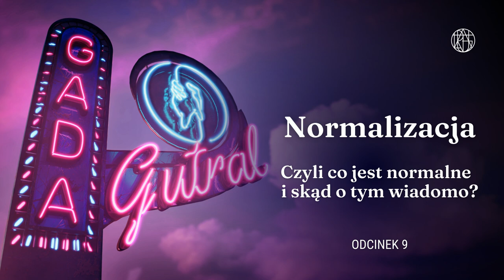Normalizacja. Czyli co jest normalne i skąd o tym wiadomo?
Zaczęło się od kilku niewinnych wiadomości i ruszyła wielka ma rozkmina na temat normalizacji.

Słowo nieco sprane w internetowym obiegu, bo miałam wrażenie, że powoli zaczynamy normalizować wszystko, niemniej zanim mój wewnętrzny czepiacz-malkontent wszedł na wyżyny, pomyślałam sobie o tym, jak do tego doszło, że w ogóle zachodzi taka potrzeba?

W jaki sposób zniekształciły nam się obrazy ciała, zachowań, postaw, przy jednoczesnym wyostrzeniu języka w zakresie komentowania tego, co wydaje nam się normalne, a co nie? Kto ustanawia granice normalności? Czym się różni normalność od normatywności?

Na końcu odcinka zawarłam pewien morał. Swój osobisty. Jeżeli słuchacie w miejscu publicznym polecam założyć słuchawki. If you know what I mean… ;)

Jednocześnie dziękuję wszystkim 17 Patronom i Matronom, którzy zdecydowali się wspierać Gutral Gada. Jeżeli masz chęć i możliwość, szczegóły dotyczące mojego Patronite znajdziesz w opisie odcinka.

To drugi odcinek z wątku “do pomyślenia” zatem zapraszam Państwa wraz z osobistymi szarymi komórkami w tę audio-podróż do generatora myśli. Upust wniosków można zainicjować dyskutując w komentarzach.

I PAMIĘTAJCIE CHOLERA O SUBACH!

XOXO,

Wasza Gutral

Jeżeli jesteś fanem_fanką z Gutral gadania i masz możliwość wesprzeć produkcję i dystrybucję niniejszego podcastu, zapraszam do dołączenia do grona Patronów i Matronek

Za wszelakie wpłaty, serdeczne Freud zapłać ;)

Montaż: Eugeniusz Karlov